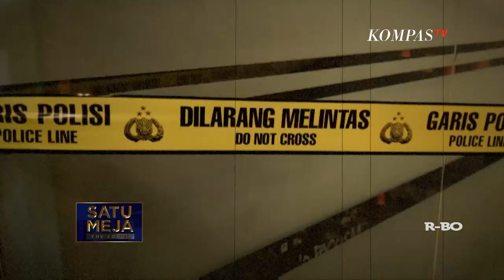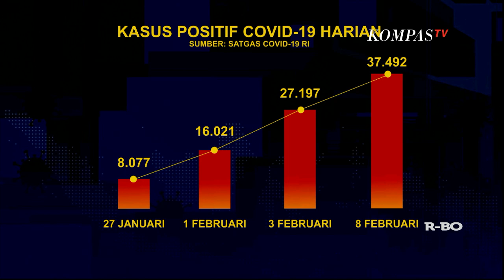Bagaimana Persiapan Kita Menghadapi Puncak Gelombang Ke-3 | Satu Meja The Forum (1)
KOMPASTV - Pandemi mengganas lagi. Sejak pertengahan Januari, kasus positif Covid-19 terus bertambah setiap hari. Hingga saat ini sudah lebih dari 4,5 juta kasus sejak virus ini terdeteksi mulai ada di negeri ini. Omicron, varian baru dari Covid-19 dituding menjadi biang keladi.

Pemerintah terkesan percaya diri dan santai menghadapi ancaman gelombang ketiga pandemi ini. Meski sudah diingatkan berkali-kali, pemerintah tak lekas mengambil tindakan tegas. Saat Omicron mulai meluas, pemerintah justru membuka pintu masuk kedatangan internasional dari semua negara dan mengurangi masa karantina. Pembelajaran tatap muka juga tak buru-buru dihentikan meski kritik sudah disuarakan banyak kalangan.

Akhirnya, pemerintah memutuskan menerapkan PPKM level 3 di sejumlah wilayah. Ini dilakukan setelah angka kasus Covid-19 di Indonesia nyaris melampui puncak gelombang kedua. Akankah kebijakan yang dinilai telat ini mampu menekan laju penularan? Atau akankah kita akan mengalami kondisi seperti saat gelombang kedua terjadi? Saksikan talkshow Satu Meja The Forum "JELANG PUNCAK OMICRON, SIAPKAH KITA?"